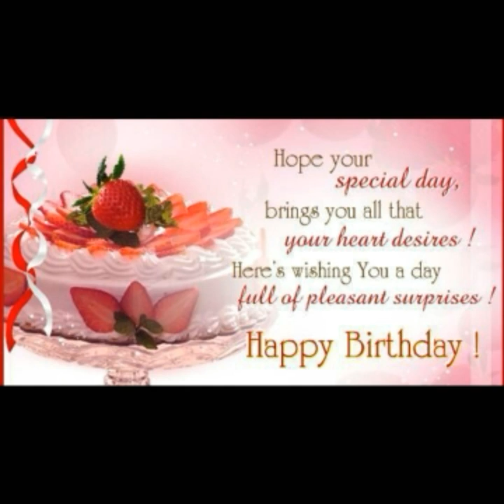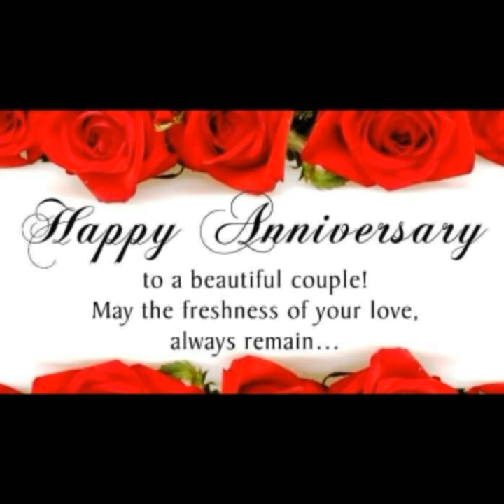రాక్షసి మెట్లు,కలనునమ్మి ఎంతో సాహసం చేసిన యువకుని కధ‌, chandamama kathalu ,balamitra kathalu